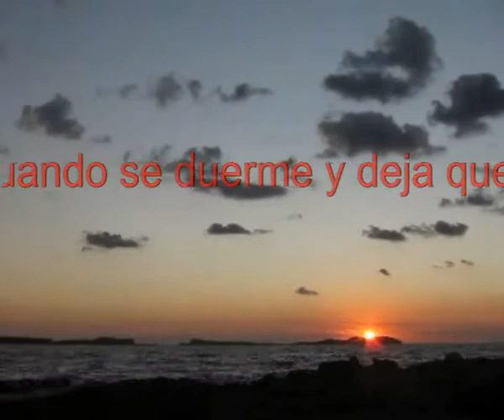IBIZA NOCHE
Contempla el sol cuando se duerme y deja que la noche te embruje. Ibiza es aasí.